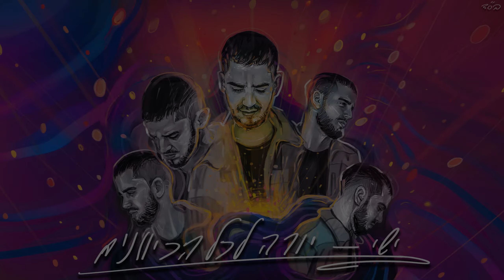ישי - יורה לכל הכיוונים | (Prod. by Yishai)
" יורה לכל הכיוונים " שיר הנושא מתוך האלבום " יורה לכל הכיוונים "  .

אל תשכחו להרשם לערוץ כדי להשאר מעודכנים .

קרדיטים :
מילים לחן שירה הקלטה והפקה : ישי רביבו
גיטרה : רועי כהן
עיצוב גרפי : שמעון וואנדה התותח .
רוצה להודות לכל מי שהיה שותף : יניב מקונן , אלי חזיזה , דולב שיליאן , ניסים רביבו,תהילה רביבו,שי שמואלי , אושרי טסמה,איתי זלצמן,עדן חזות .
תודה מיוחדת ליהודה רביבו שיש לו חלק ענק באלבום הזה !
ועכשיו הגיע הזמן שלכם , לשמוע להנות ולספר לי איך היה .
שמיעה מהנה , אוהב ישי .
עקבו אחרי בכל הפלטפורמות :
מילים :
בית ראשון -
אל דבר שטויות אנלא מכיר אותך
יורה לכל הכיוונים מגלי קטן
ותדאג בקשה שאפחד לא יפיל אותך
תבשל תבשל ותגיש בבקשה
אתה נראה לי קצת חושש וזה טבעי
תתמיד אולי תגיע יום אחד לאם טי ווי
זה לא מה אתה לוקח אלא מה אתה מביא
וכשזה בא מהלב זה נכנס מצד שני
פזמון -
אני יורה ואני לא יודע לאן
כי נמאס לי לבזבז כל הזמן את הזמן
לא מתעסק הרבה בלרצות
כל כך הרבה דרכים מרגיש אובד עצות
בית שני -
תן תן תוציא קצת
בטחון עצמי ב
כל שדה יפה היום יש גם קצת קוצים
תמיד יש מתנגדים
לא כל כך מתאים יחיד בעולמך אז איך יש לך מתחרים
אל תשכח תמיד רק לחייך
וגם כשלא לא הולך להודות על מה שיש
תודה רבה
פזמון .